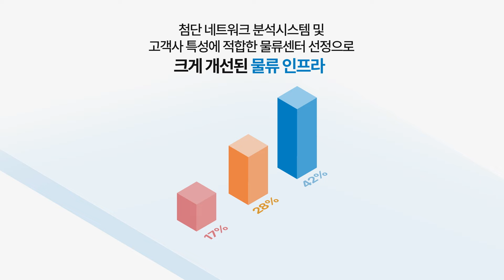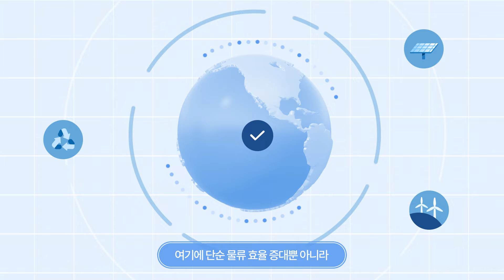CJ대한통운 | 물류비용 절감, CJ대한통운 컨설팅으로 해결!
물류비용을 줄이는 CJ대한통운의 차별화된 솔루션❓

CJ대한통운은 7가지 유형으로 세분화된
맞춤형 솔루션을 제공하고 있습니다!📚

다양한 산업군에 속한 여러 기업이
이미 CJ대한통운의 물류 컨설팅을 받고 있는데요!🔍
그 중 53%는 단순 컨설팅을 넘어
3PL(3자 물류) 계약까지 체결했습니다!😲

그 비결이 뭔지 궁금하시다면?
이 영상을 통해 확인해보세요!👀